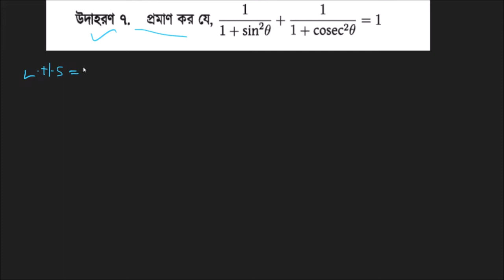SSC ত্রিকোণমিতি ৯.১ এর উদাঃ ৭ , ৮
আস্সালামু আলাইকুম ,বন্ধুরা , SSC পরিক্ষার প্রতিটি TOPIC সহজবোধ্যভাবে উপস্থাপন করে দিবে AL-HIQMA education.
So join with us.
Thanks .